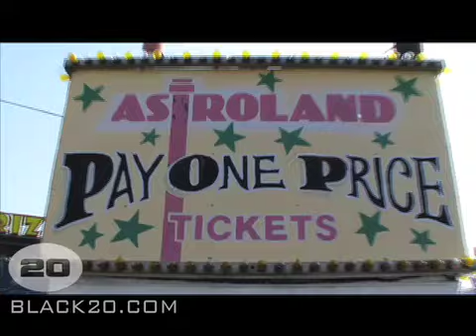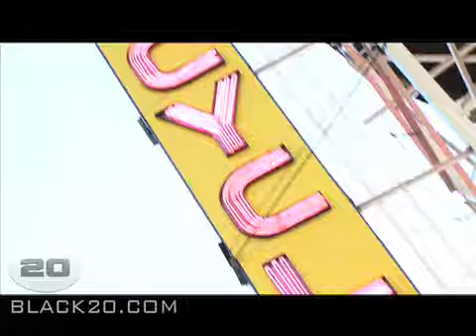The Middle Show: Coney Island - Part 1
Middle Show David Price takes his best buddy Pat Driscol to Coney Island to celebrate the amusement park for the last time this summer...